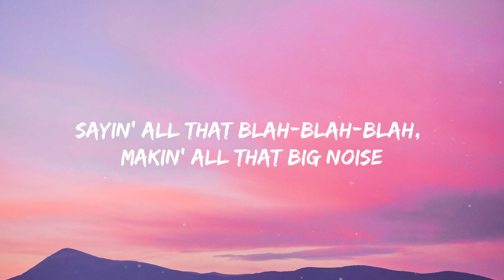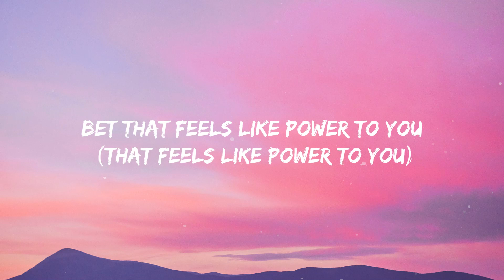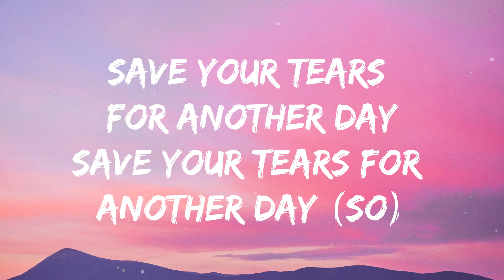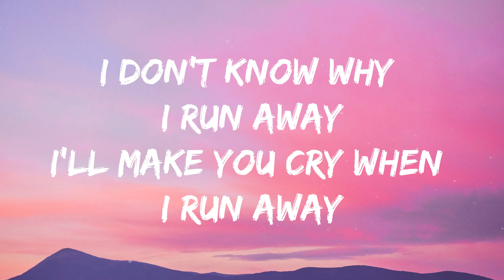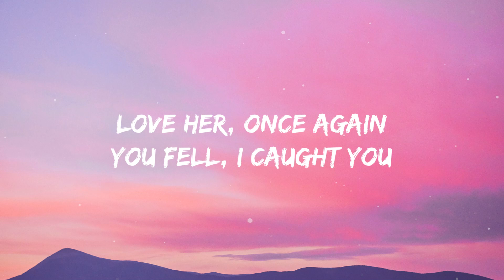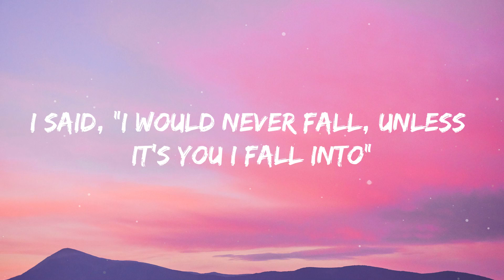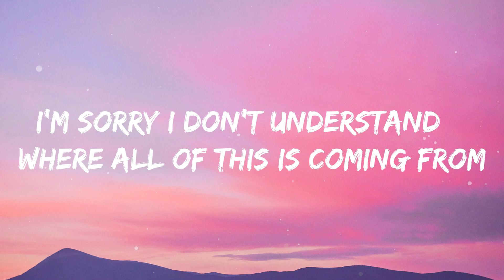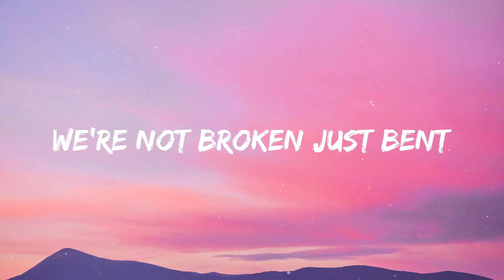Meghan Trainor - Mother (Lyrics)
[Outro]
(You just a)